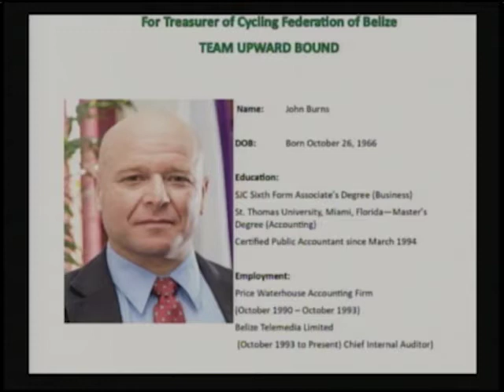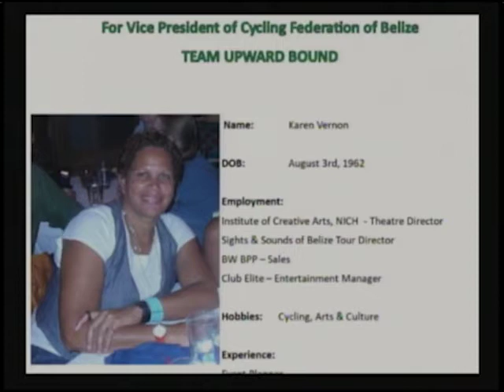The Cycling Federation of Belize's (CFB)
Elections takes place this Saturday 28th April at the UWI Auditorium at 2:00pm.

Alexi Ordonez – President Candidate, Team Upward Bound
Kaya Cattouse - Cyclist